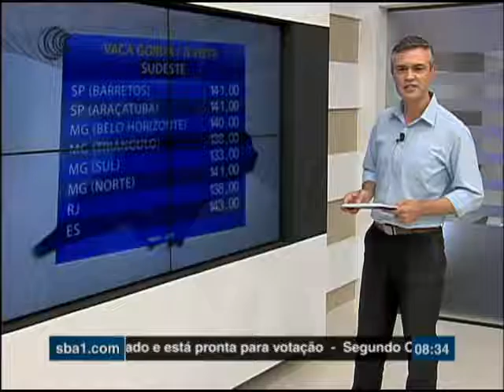VACA GORDA - 13/12/2016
Acompanhe as cotações da vaca gorda apresentadas hoje (13/12), no programa Bom Dia Produtor, com fontes da Scot Consultira e Rural Business.